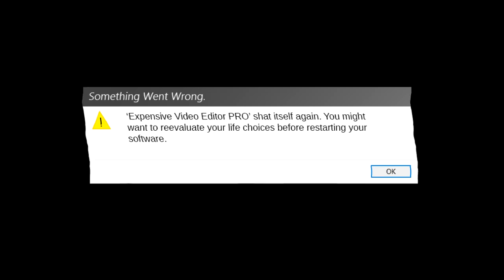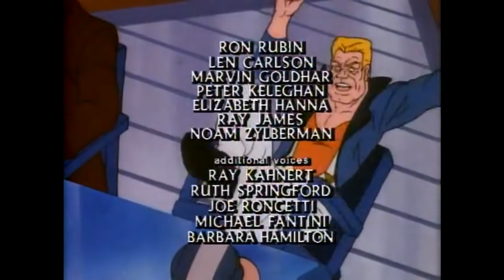C.O.C.S. - The Case of Hardtop's Robotniphobia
These merchandise-based cartoons make for prime YTP material.

NOTE: The 'traumatic Robotnik memories' part contains clips from other creators' YTPs.
'RO___NIK'S GREATEST ADVENTURE YET' and 'ROBOTNIK AND ROBOTNIK'S LATEST SEXUAL DISCOVERY' by Homepike;
'Robotnik Licks a Cactus' by Wikiwow;
'ROBOTNIK HIRES A PROSTITUTE' by Domorato;

BGM in order of appearance:
0:00 "Chill" (Toonami promos)
2:11 "The Well of the Souls" (Indiana Jones - Raiders of the Lost Ark)
4:27 "Dawning Crevice" (Dungeon Fighter Online)